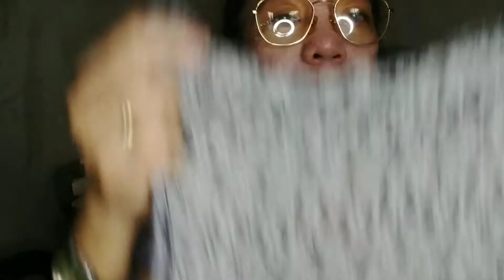UKAY UKAY HAUL ..NA SUPER MURA TALAGA ..